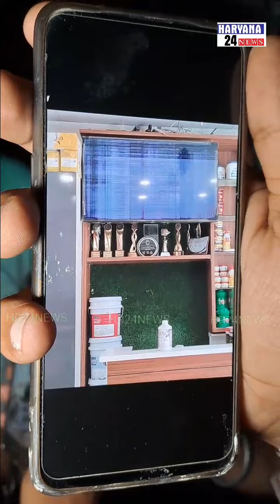धु धु करके जल गया 2 करोड का माल।बिजली विभाग की सीधी लापरवाही ।आग लगने के बाद लगे खम्बे।